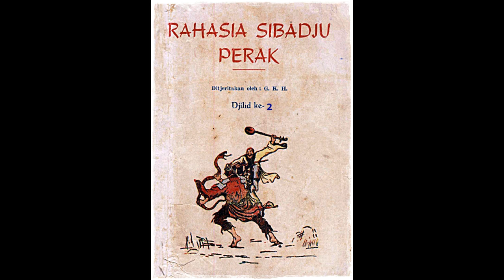Seri Cerita Silat Rahasia Si Badju Perak Jilid 2